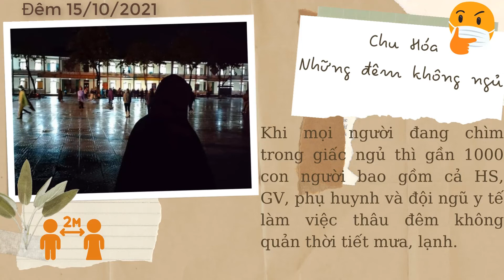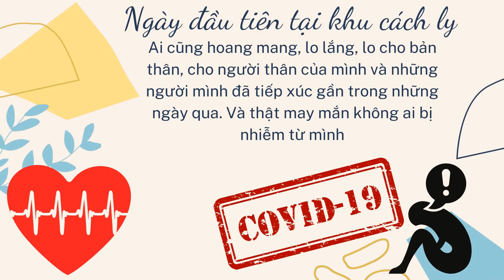Nhật kí cách ly, điều trị Covid -19 tại BV dã chiến 1 - Việt Trì - Phú Thọ